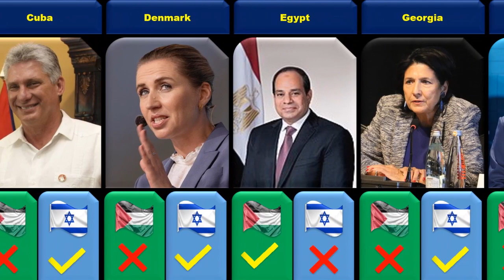Countries That Support israel vs palestine. Palestine VS Israel.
drake diss
taiwan earthquake
chelsea vs man utd
palestine
palestine israel
palestine vs israel
palestine song
palestine naat
palestine news today urdu
palestine ki video
palestine vs israel football
palestine ki naat
palestine video
palestine song arabic
palestine ke bacche
palestine ke halat
palestine news today live
israel
israel palestine
israel national anthem
israel attack iran latest news in urdu
israel today latest news live
israel attack iran
israel news
israel news today
israel news today live tv
israel iran
iran israel
iran israel latest
iran warns israel
iran vs israel
iran
iran israel war news today
iran attack israel today urdu
iran president in pakistan
irani song
iran israel war news today hindi
iran attack pakistan live news
iran news
iran sadar in pakistan